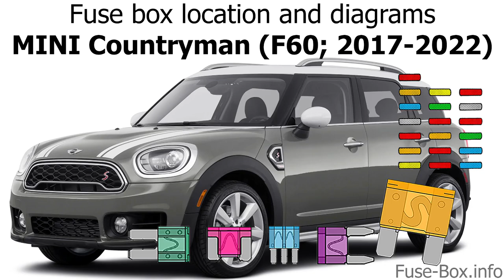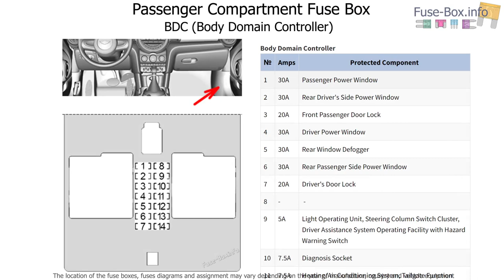Fuse box location and diagrams: MINI Countryman (F60; 2017-2022)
Fuse box diagrams (location and assignment of electrical fuses) MINI Cooper Countryman / Cooper S / John Cooper Works (F60; 2017, 2018, 2019, 2020, 2021, 2022).